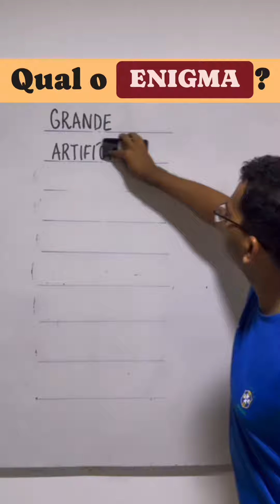Qual o enigma ? Decifre